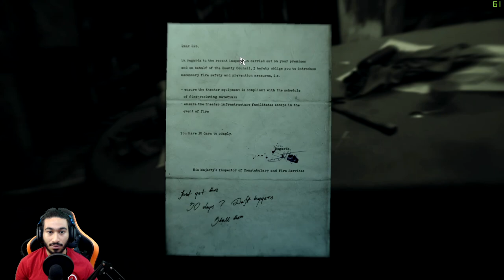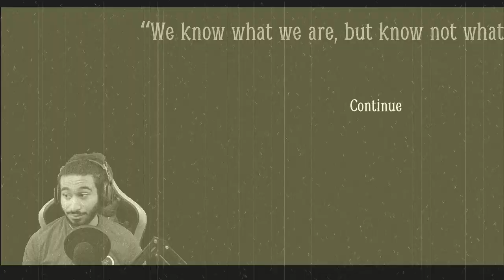LAYERS OF FEAR 2 PART 8| وصلنا في متاهة الارواح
ولا تنسو الاشتراك ف قناة و تفعيل زر التنبيهات لي تصلكم ما هوا جديد وان اعجبكم الفيديو لا تنسوا
 تدعمونا بزر الايك. سلااااااااام...